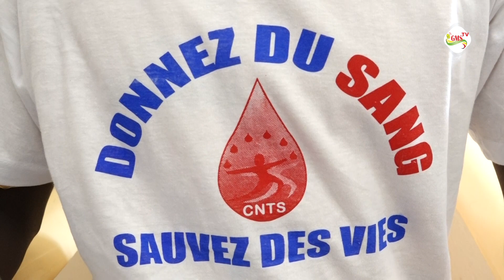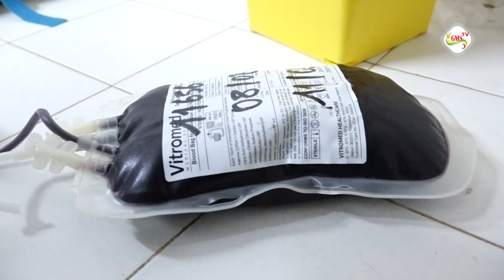Don de sang : plusieurs poches colletées pour les blessés des manifestations